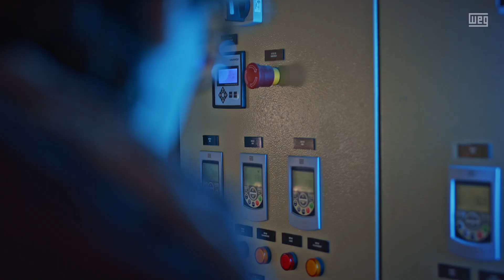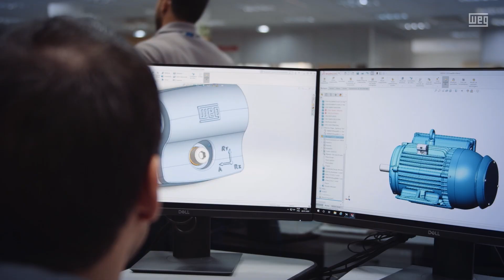Global Water Segment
The challenges imposed by climate changes and the reduction of natural resources demand a sustainable management of water. Watch the video and understand what WEG is doing for this segment.

Sync ID:  MB01WHFSUJGN703